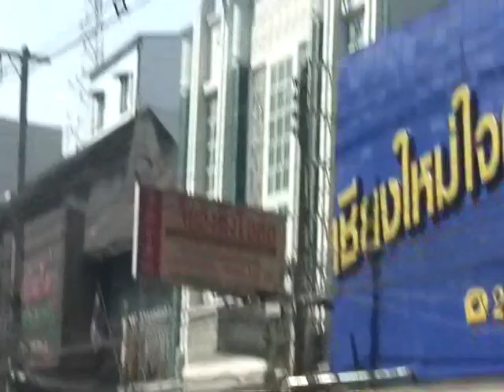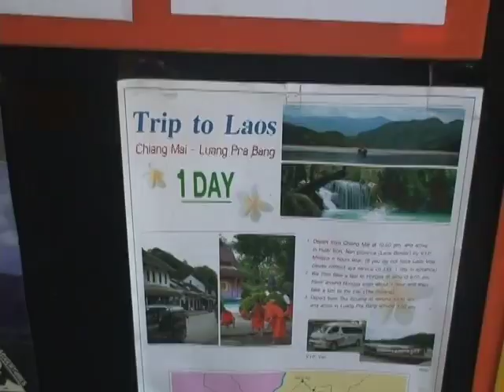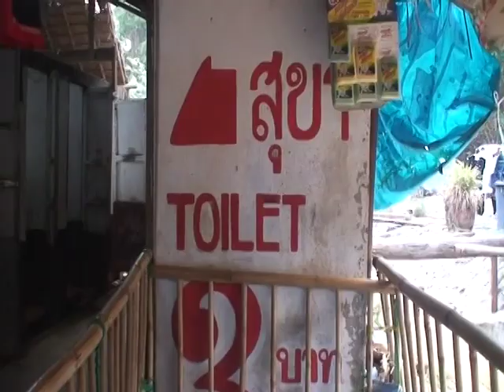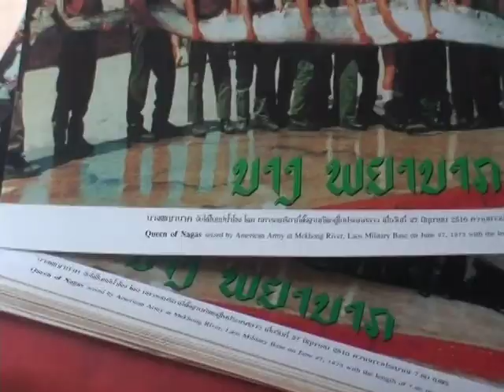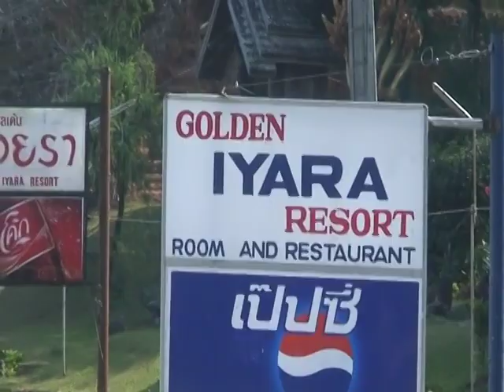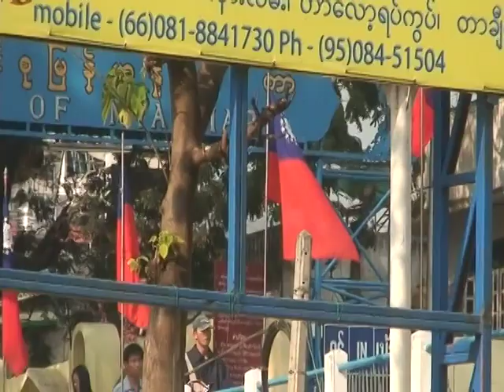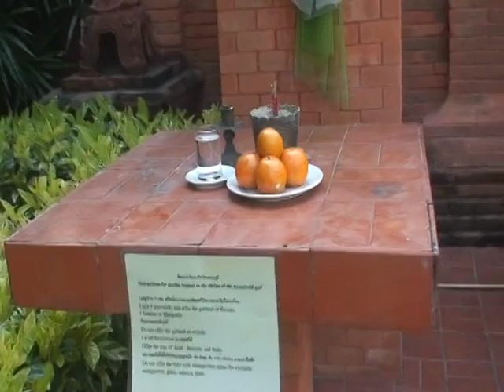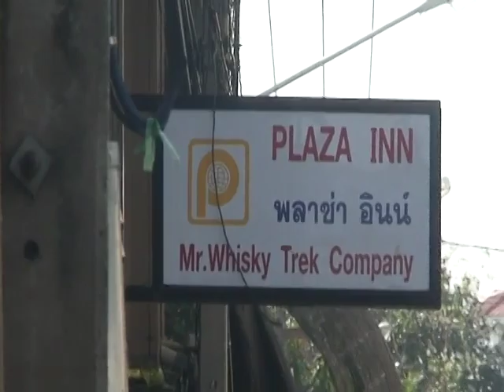Chiang Mai and the Golden Triangle Close up and Inside the Boat!!!! Thailand, Burma and Laos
Ride the boat on the Mekong River at the World Famous Golden Triangle. see the sights and sounds. feel the vibration of the boat as it blurs the camera image. and see Burma. a country of contradictions. come along for the ride.